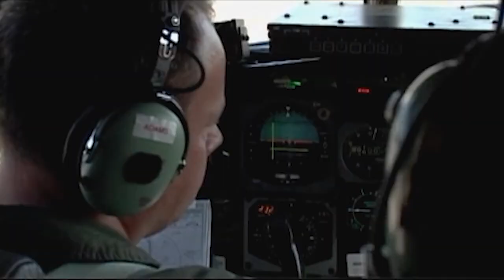A Decade After Deepwater - Trailer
Ten years after the Deepwater Horizon oil rig disaster, scientists are still studying the devastating impacts on the Gulf of Mexico. The resulting spill became one of the largest environmental catastrophes in American history. Where did the oil go? Have the deep corals recovered from the “dirty blizzard” fell to the seafloor during the spill? Did widely applied dispersants help or hurt the oil-eating bacteria they are meant to assist? As researchers work to answer these questions and others, they also look ahead to what may happen next, as they use lessons learned to prepare for the next big spill.

PREMIERES
June 24 at 8:30 PM on WPBT
June 28 at 9:30 PM on WXEL
Online June 24 at changingseas.tv and on YouTube.